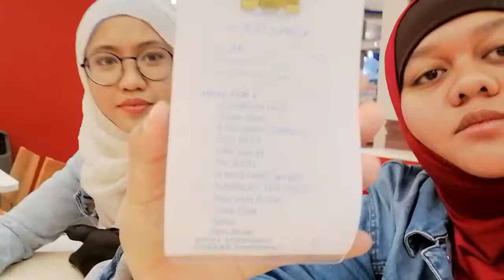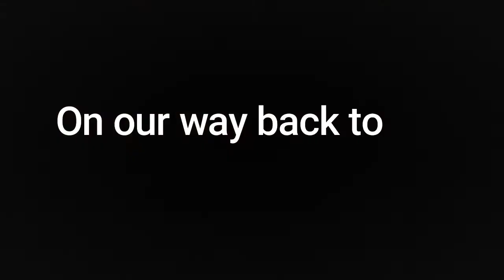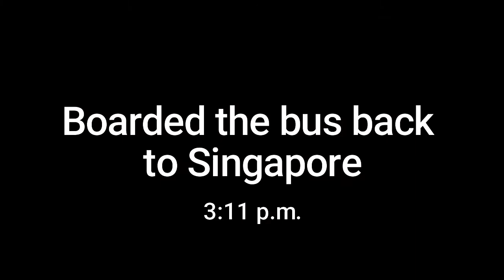[Travel] Lepak Council invades KL Pt. 3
Just a group of friends from Singapore invading KL and doing what we do best, LEPAK.

Part 3 is up! Not much was recorded on the third day because it's just us going back to Singapore but watch 'til the end for some story telling.

For those who stayed and watch all three parts, thank you! This is our first time trying to edit videos and when all these were recorded, it was just for fun.

We will improve and we promise to bring more interesting content in the future!

Remember to always LEPAAAAAAAAAAK!

Love and peace, y'all!